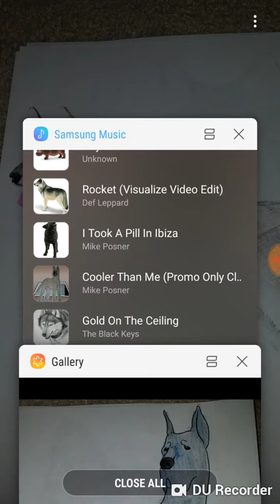Great Dane ~ Cooler Than Me